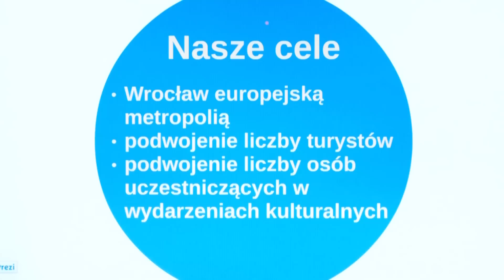Prezydent Wrocławia o ESK 2016